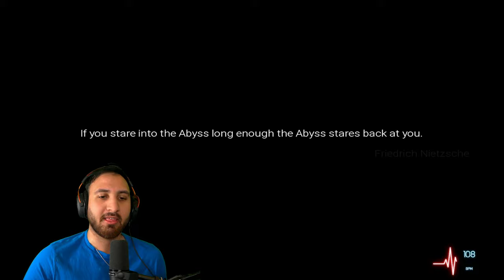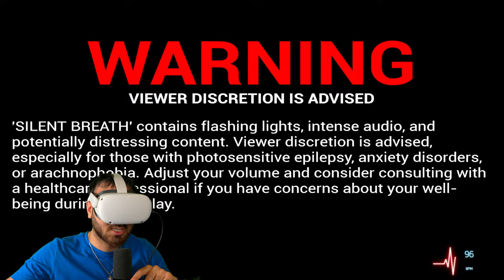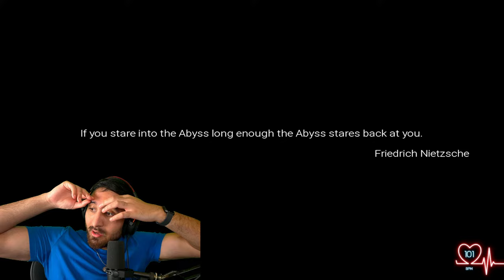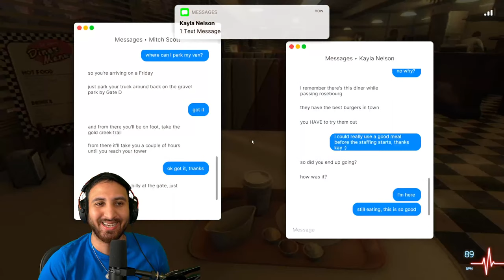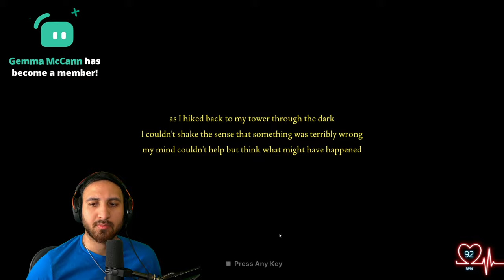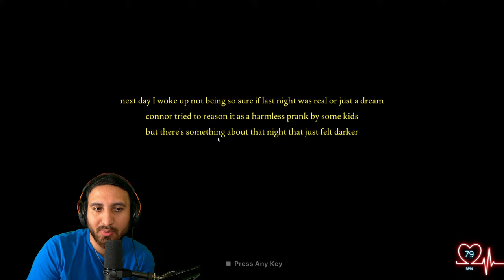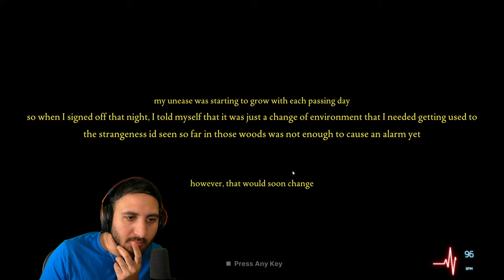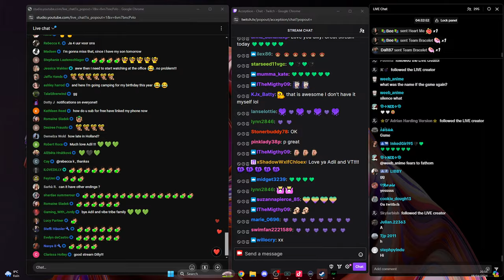Silent Breath is Actually So Scary... 🔴LIVE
Silent Breath is VERY scary. If you scream, you lose. This new horror game uses your in-game microphone to scare you! Silent Breath all jumpscares & endings!

0:00 Silent Breath
2:30:10 Fears to Fathom: Ironbark Lookout

Welcome to Silent Breath, An Unpredictable horrors lurk around every corner, forcing you to find the missing people while desperately clinging to survival. In this experience even your own mind can become your enemy. Stay vigilant and keep your voice hushed, or risk becoming another victim of the forest's darkness